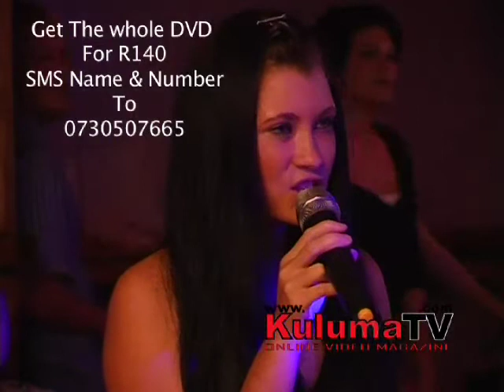De Ja Vu Round 5